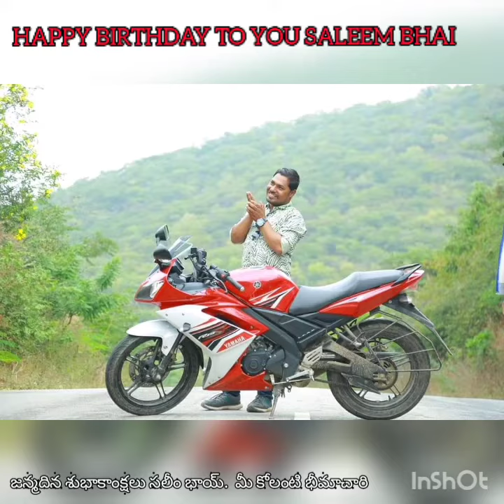11 February 2022